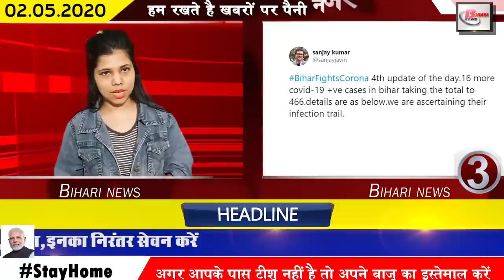Daily bihar news.Corona in madhubani,buxar,kaimur,rohtas,patna,gaya,munger,nalanda,katihar, nalanda.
1. Special train will be run to come to Bihar
Due to the bandh, lakhs of laborers and thousands of students living in Bihar were stuck where they are, while the Central Government has now given permission to run special trains for some states, in the same order, now also bringing back laborers and students in Bihar. Approval has been given to run special train for Bihar Building Construction Minister Ashok Chaudhary has welcomed the decision to run special train.
2. Once again the lock-up in the country increased for 2 weeks
The shutdown period has been extended once again for 2 weeks in the country, considering the news, the cases of Covid-19 are coming continuously from Raju, keeping this in mind, this order was issued by the Central Government At the same time, on behalf of the central government, the Ministry of Home Affairs has issued a notification for issuing notification to everyone. That is, the lock down will be followed across the country by 17 May.
3. The number of Covid-19 in Bihar is increasing continuously
While there was a time when the increasing infection of Covid-19 in Bihar was considered normal, today there is a time when the cases are constantly increasing. In the same sequence, the process of getting new cases of Covid-19 continued in Bihar on the previous day, after which the number of Covid-19 affected persons has now reached 466 in the state. Most of which are of madhubani buxar kaimur and rohtas.
4. New cases of Corona in Buxar and Kaimur surfaced
5. Students coming home will spend 21 days in the current time center
6. 5 districts of Bihar are red and 20 districts are in Orange zone.
In view of the increasing impact of Covid-19, the government divided the different districts of all the states into different zones, while talking about Bihar, munger patna,Rohtas Buxar and gaya in Bihar have been put in the Red Zone i.e. The highest number of Covid-19 affected persons have been found while nalanda Kaimur Siwan Gopalganj Bhojpur begusarai Aurangabad Madhubani East Champaran Bhagalpur Arwal Saran Nawada Lakhisarai Vaishali Darbhanga Jehanabad Madhepura and Purnia has been inserted into the orange zone means that the number of Covid -19 affected individuals here is normal. After which the Green Zone includes Sheikhpura Arahariya Jamui Katihar Khagaria Saharsa Samastipur city and other districts.
7. Sasaram is continuously increasing in case of Covid-19
8. Super Thirty founder Anand urges to start education channel
9. Government to provide handicrafts training to migrant laborers
10. Appeal to all heads to keep a close watch on those coming to the village
11. 13 new cases surfaced in Madhubani district of Bihar
12. Increased chance of thunderstorm in many districts including Patna on May 2
13. Government is bringing laborers on the border of Bihar to their homes
14. Order issued for not privatizing power companies in Bihar
15. BPSC will appoint engineers and vehicle inspectors
16. Katihar of Bihar became 30th Karona affected district
17. Labor special train left for Jaipur to Patna at 10:00 last night
The Shramik Special train was sent from Jaipur to Patna at 10:00 last night, in which the migrant people and laborers have been sent to Bihar, which has been confirmed by the Railways, the Railways has fixed the time table for this. The first Shramik Special train departed from Jaipur at 10:00 am last week, traveling 14 hours 45 minutes and reached Danapur by 12:45 pm jane ki ummed hai. After this the special train will be stopped at Danapur, while these people will be sent forward after special screening at Danapur itself.
18. Covid-19 to be investigated from May 3 at JLNMCH in Bhagalpur
19. Health Minister Mangal Pandey said 9 patients are cured
20. Patna High Court issued instructions regarding the courts
21. BJP taunts Tejashwi Yadav
22. Central government made a big announcement amid the bandh
23. Nirhua revealed many secrets in live chat
24. Indian cricket team slips down in ICC Test rankings
25.iphone 12 series details leaked
Leaks of the iPhone 12 series have started in which the price design and specification details of the smartphone have come face to face. It is worth noting that recently Apple had launched the iPhone se2, after which fans were seeing a lot of wait for the iPhone 12. According to the news, three of the iPhone 12 series, iPhone 12 iPhone 6 Pro and iPhone 12 Pro Max are being launched, in which Pro Max will be the top variant of the series. According to the writing, the iPhone 12th Pro will be given a 6.1-inch screen and will cost around 75,000.